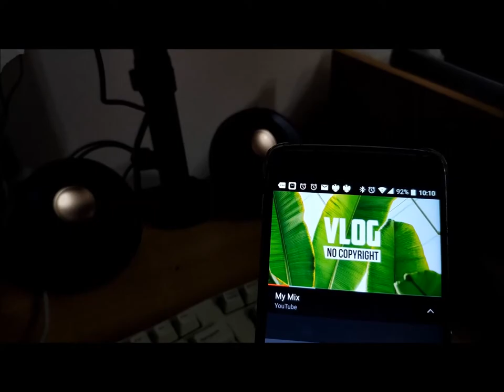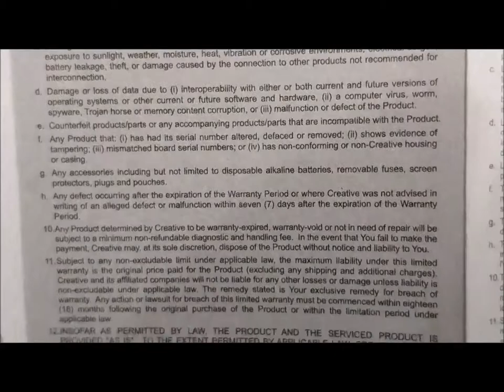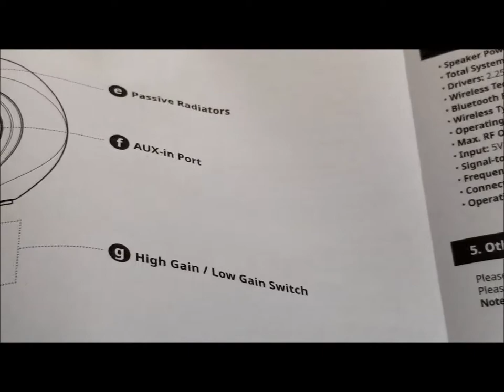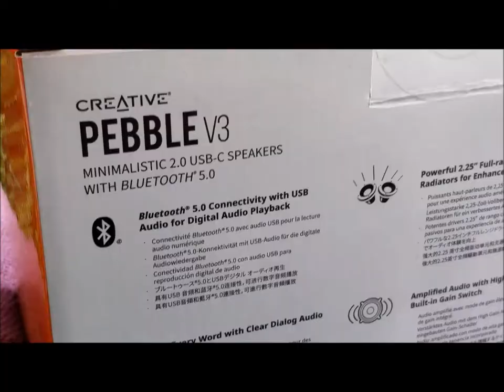Creative Pebble V3 *Volume Test*- Gadget Explained Extended Unboxing